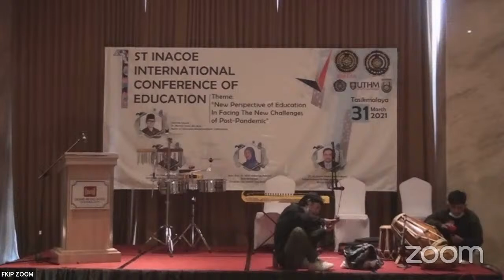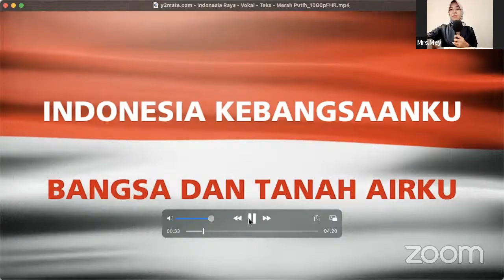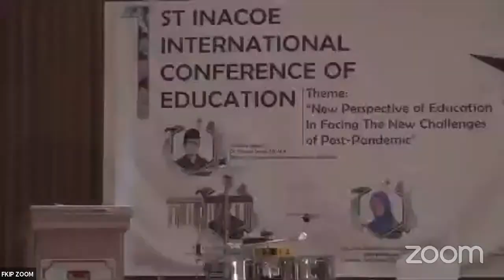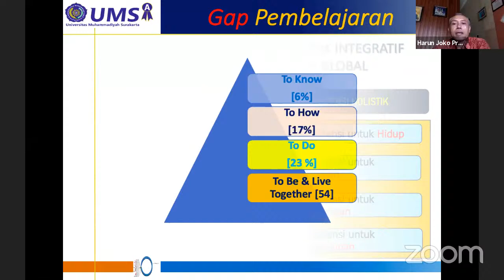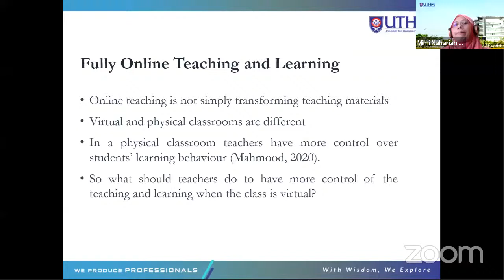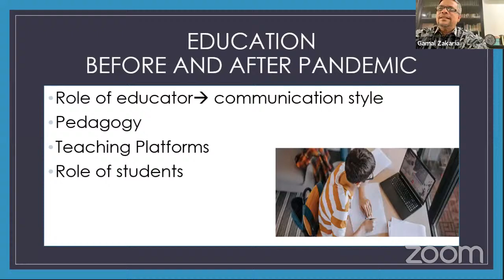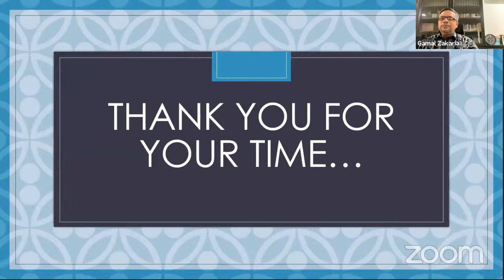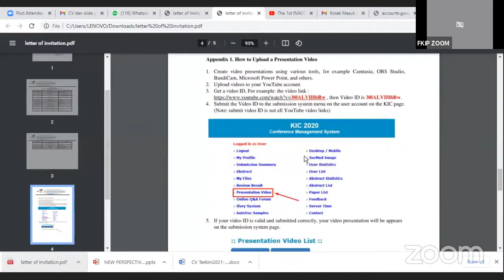The 1st INACOE 2021